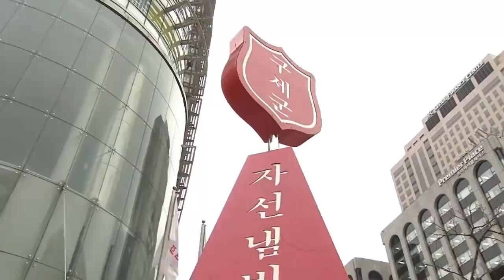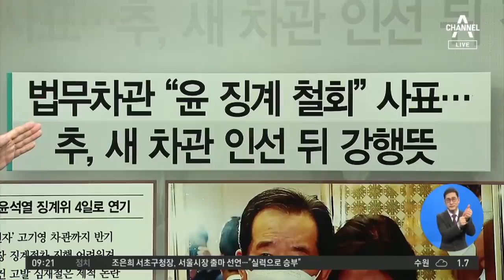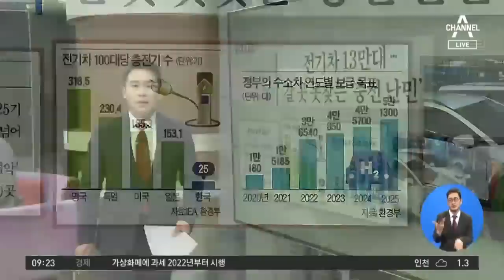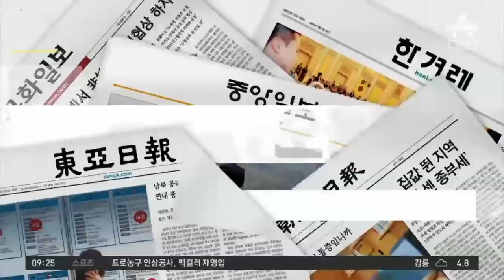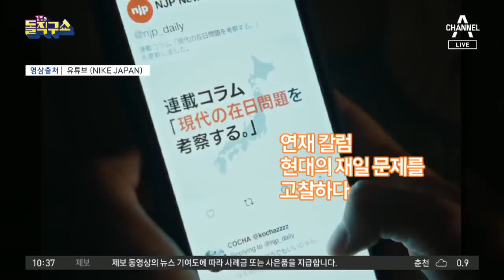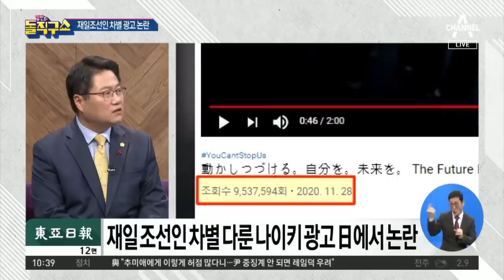[다시보기]尹, 1주일 만에 총장 복귀…곧바로 대검 출근 | 2020년 12월 2일 김진의 돌직구쇼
12월 2일 김진의 돌직구쇼 오프닝

법원 판단 40분 만에…윤석열, 곧바로 대검 복귀

“직무배제는 사실상 해임”…윤석열 손들어 준 법원

법원 “총장, 법무장관에 맹종하면 검사 독립성 해쳐”

“尹 징계청구·직무정지 모두 부적정”…감찰위도 만장일치 의결

고성 오간 감찰위 회의…‘보고서 삭제’ 두고 설전

尹 ‘정치중립 의무’ 놓고…“위반 아냐” vs “품위 손상”

고기영 법무차관 사표…연기된 징계위, 개최 여부 불투명

秋, 문 대통령-정 총리 ‘독대’…“사퇴 논의 없었다”

野 “秋, 즉각 경질해야” vs 與 “징계위에서 잘 판단할 것”

[핫플]김현미 ‘아파트 빵’ 발언 논란…與 지지자 “탈당합니다”

[핫플]‘재일조선인 차별’ 나이키 광고 日에서 논란